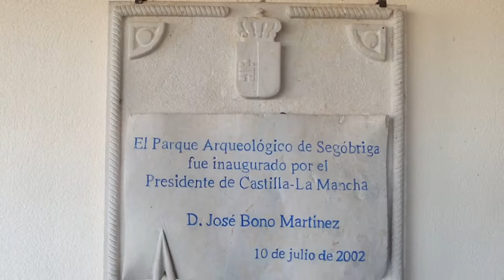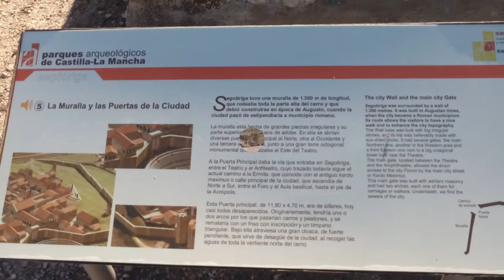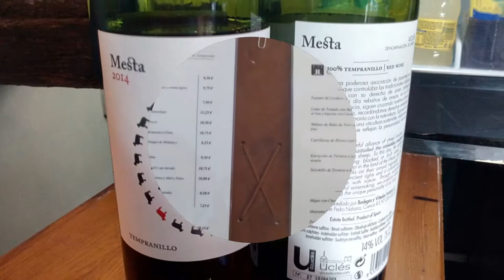Cuenca Cultural: Ciudad de Segóbriga y ruta de Uclés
Cuenca Cultural: Vídeo de fotos sobre la ciudad romana de Segóbriga y la histórica Uclés, con su monasterio como antigua sede de los Caballeros de la orden de Santiago y sepultura de Jorge Manrique, sería el "Escorial de la Mancha", como recomendación se puede comer y dormir en la Hostería Casa Palacio. Ruta de vinos y quesos manchegos, de historias, monumentos y pasado, Rutas cervantinas . Forma parte de post más extenso en el Afinador de Caminos